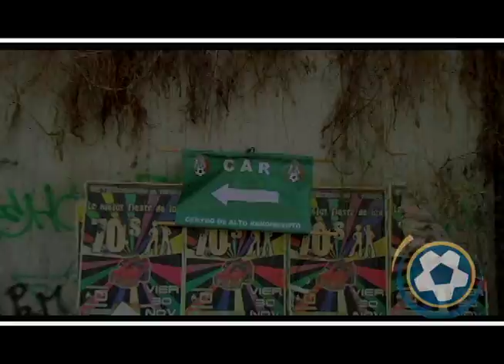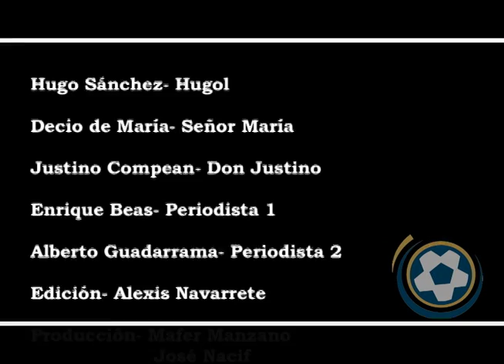Cronica de una muerte anunciada de Hugo Sanchez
El despido de Hugo en la seleccion mexicana